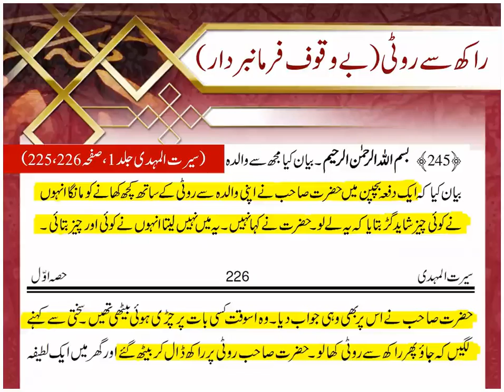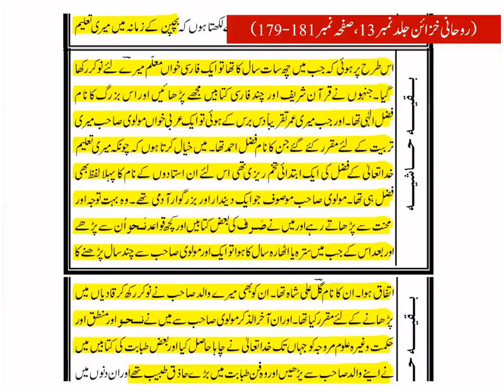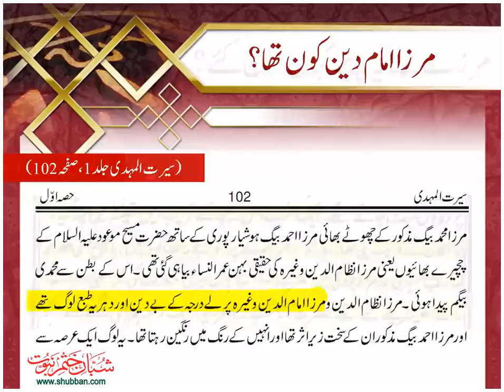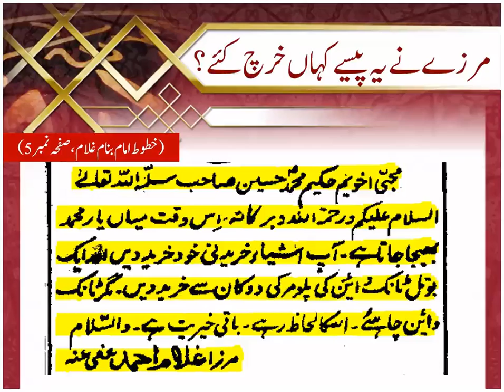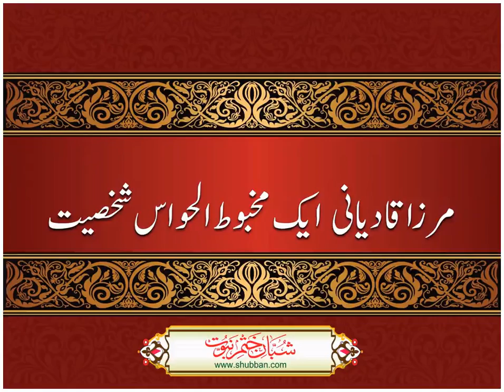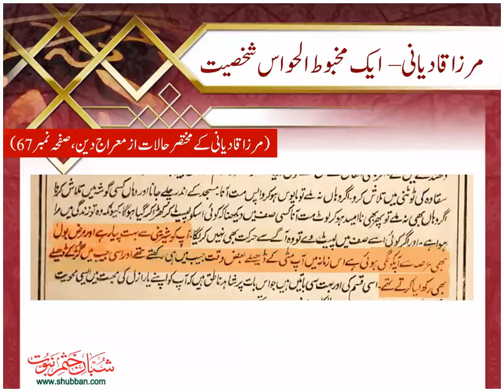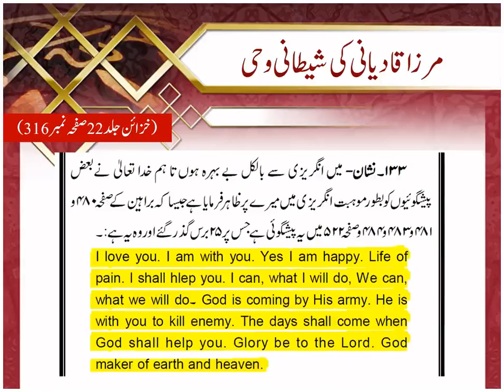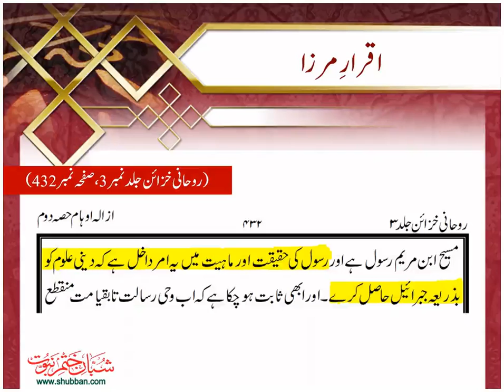Khatme Nubuwat Course No. 5